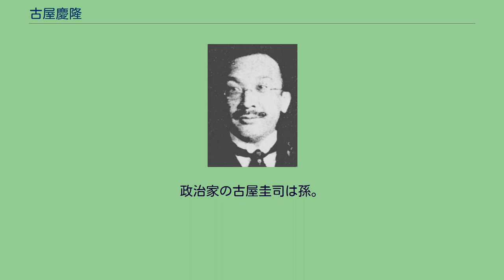古屋慶隆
岐阜県選出の衆議院議員_(帝国議会)
古屋 慶隆（ふるや よしたか、1879年12月18日 - 1945年3月10日）は、戦前日本の政治家。
岐阜県恵那市出身。
古屋家は典型的な地方の名望家であり、慶隆の父・善造も衆議院議員を1期務めた 。
明治大学法律科卒業。
大井町議会議員、所得税調査委員を経て1915年第12回衆議院議員総選挙で無所属で立候補し初当選。
当選後立憲同志会に入党。
その後憲政会、立憲民政党に所属。
1928年の第16回衆議院議員総選挙に落選したのを唯一の例外として、1942年の翼賛選挙まで連続9回当選した。
加藤高明内閣及び第1次若槻内閣で鉄道参与官を務めたのち、1931年1月民政党総務に就任し、同年4月には第2次若槻内閣の内務政務次官となった。
その後民政党を離党し国民同盟の総務を務めたが、国民同盟を離党して民政党に復党。
政党解消、大政翼賛会発足後は翼賛議員同盟、翼賛政治会、大日本政治会に所属し、翼賛選挙では翼賛政治体制協議会の推薦を受けて当選。
1945年3月10日の東京大空襲で焼夷弾の直撃を受け65歳にて死亡。
古屋の政治家としての業績は高山本線、太多線、明知線及び旧制恵那中学校（現・岐阜県立恵那高等学校）の開設に尽力したことがあげられる。
長男・亨は元自治大臣で、次男・茂は数学者。
政治家の古屋圭司は孫。